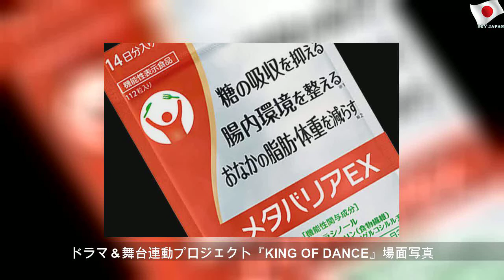GENIC、ドラマ＆舞台連動プロジェクト『KING OF DANCE』主題歌を担当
2020年3月28日土曜日
GENIC、ドラマ＆舞台連動プロジェクト『KING OF DANCE』主題歌を担当 | Careful Student